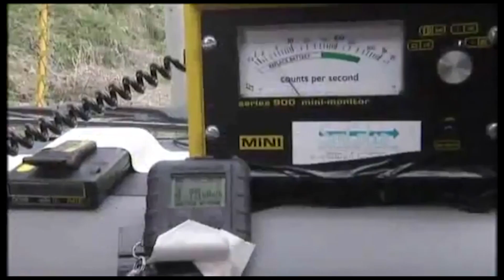UPDATE TV-JOURNALIST CLIP